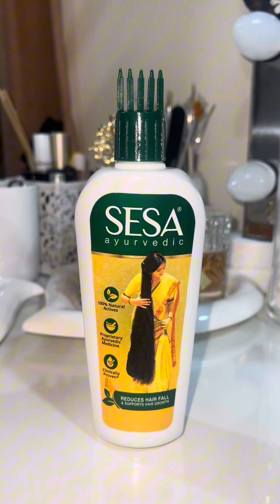زيت سيسا الهندي الأصلي | تجربتي